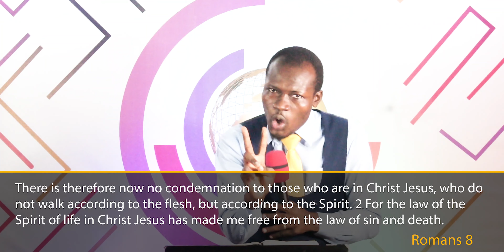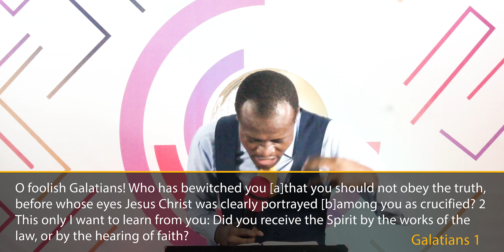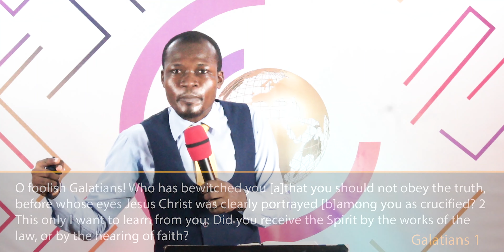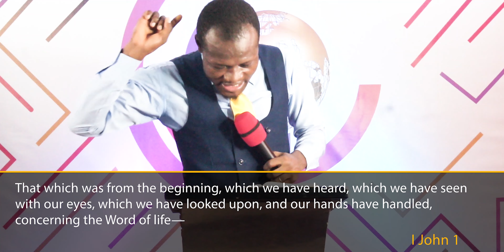Growing in the knowledge of Christ - Part 2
Remain a blessing as you Listen to Light of Life by Apostle Bennie.